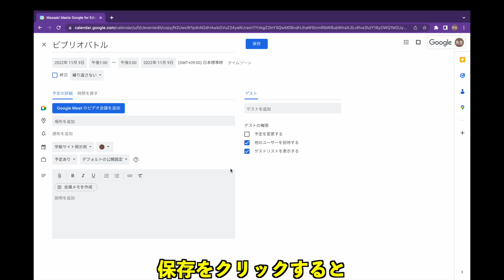予定を他のカレンダーにコピーする 先生のためのこれから始めるGoogleカレンダー 20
学校にGoogle Workspaceが導入されても、意外と使われていないGoogleカレンダー。もっと使って、自分から業務の効率化を進めましょう。
第20回は、予定を他のカレンダーにコピーする手順です。任意の予定だけを公開カレンダーにコピーしたい時に便利です。